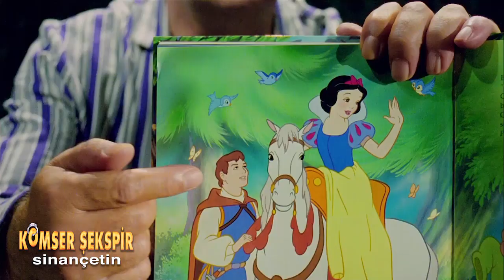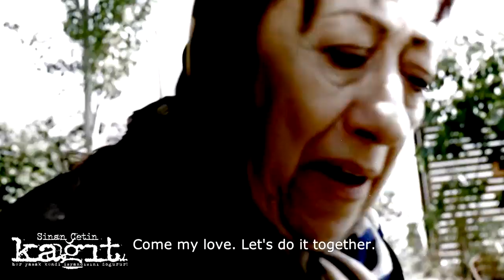Sinan Çetin'in Türk Sinemasında İz Bırakmış 5 Filmi!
Merhaba Plato youtube kanalına hoşgeldiniz. Sinan Çetin'in sizler tarafından en çok beğenilen, en çok izlenen, kategorilere göre ayrılmış, tavsiye edilen, birbirinden güzel ve harika listeden ve efsane filmlerden oluşan Türk sinema tarihinin en iz bırakmış 5 Türk film arşivi.